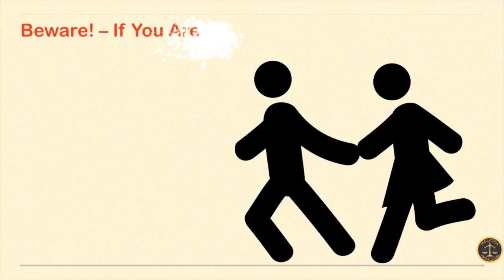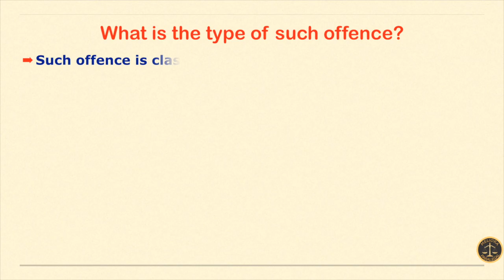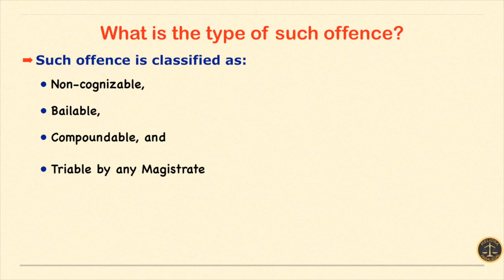Beware! – If You Are Planning To Fly Away A Married Women?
Enticing or flying away any married women is a punishable offence.